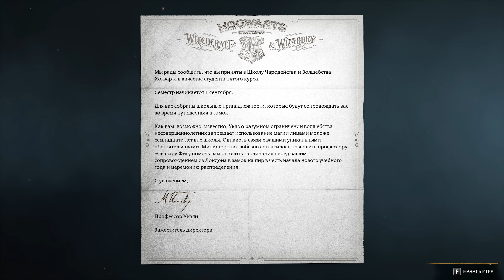HOGWARTS LEGACY Прохождение ➤ Вступление ➤ Эпизод 1 [4K]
Добро пожаловать в моё прохождение замечательной и волшебной игры: Hogwarts Legacy! В этом видео мы пройдём через первый день в игре. Вы увидите все возможности и интересные места, которые предлагает игра. Также я расскажу о сюжете и покажу геймплей. Присоединяйтесь ко мне и наслаждайтесь прохождением игры Hogwarts Legacy.